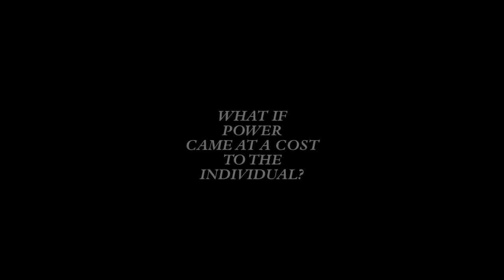Blood Lamp - The Daily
What if power came at a cost to the individual?
The average American consumes 3383kwh of energy per year. That's equivalent to leaving the light on in 4 rooms for a whole year. The simple flick of a switch allows us to power appliances and gadgets 24/7 without a thought to where it comes from and the cost to the environment.
For the lamp to work one breaks the top off, dissolves the tablet, and uses their own blood to power a simple light. By creating a lamp that can only be used once, the user must consider when light is needed the most, forcing them to rethink how wasteful they are with energy, and how precious it is.